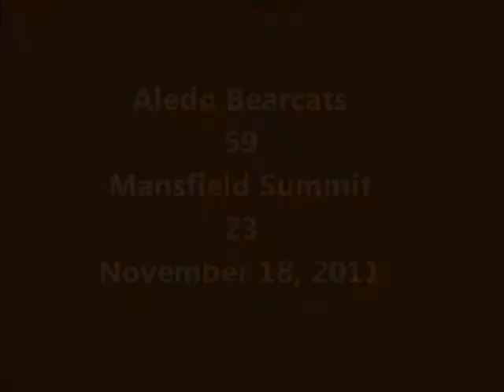Aledo vs Summit Area Game 2011